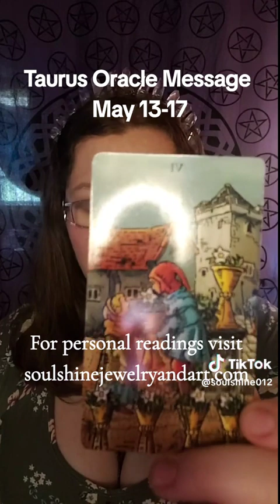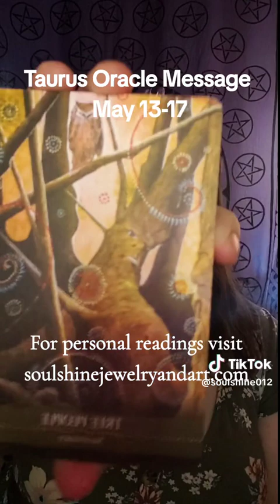Taurus Oracle Message May 13-17